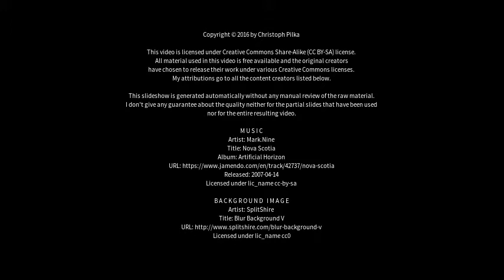Best places to visit